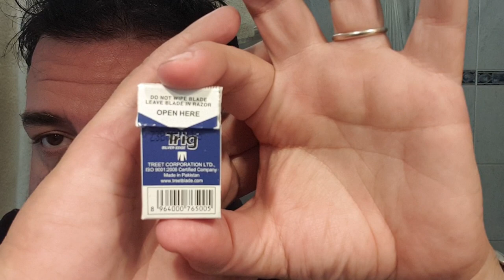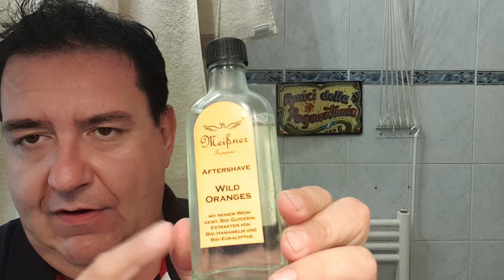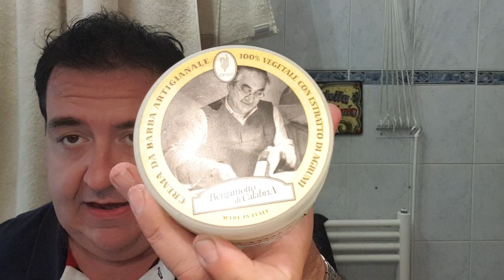Fatip, shaving emotions...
Rasoio Fatip testina Gentile «Black Chrome», pennello Nero Ardesia con ciuffo in tasso e manico in vetro di Murano, lamette «Trig», crema da Barba «Bergamotto di Calabria« di Extrocosmesi, dopobarba «Wild Orange» di Meissner Tremonia.